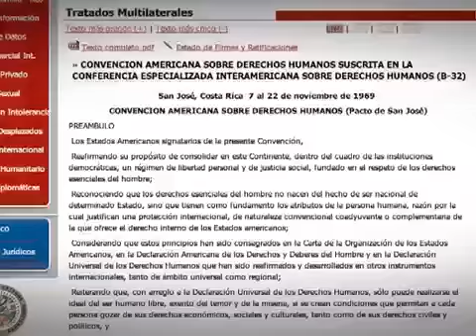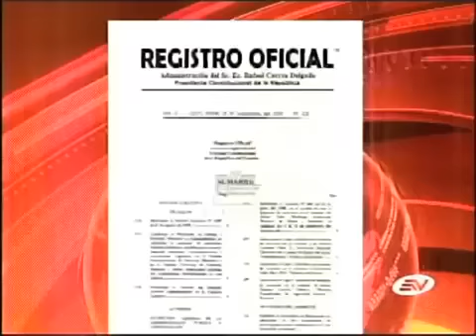Enlace #315 - Pinoargote miente sobre medidas cautelares